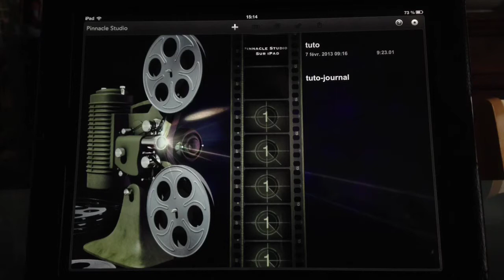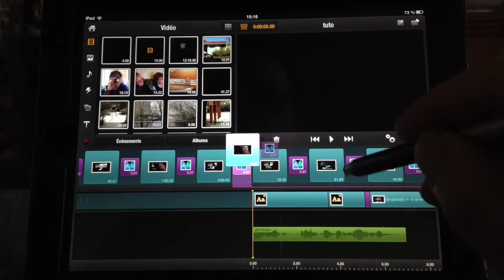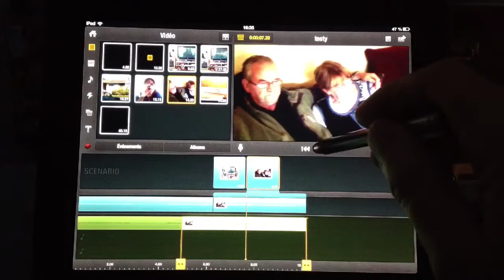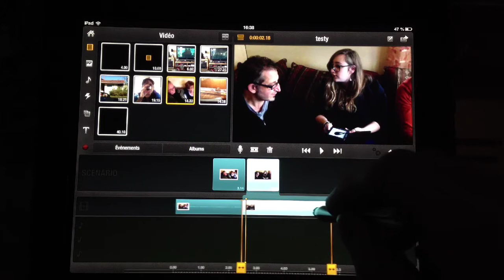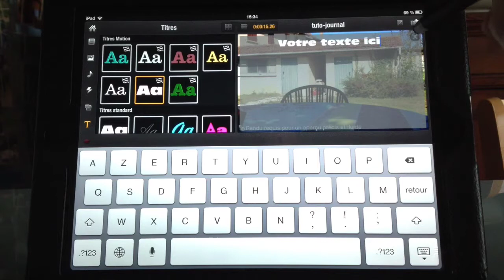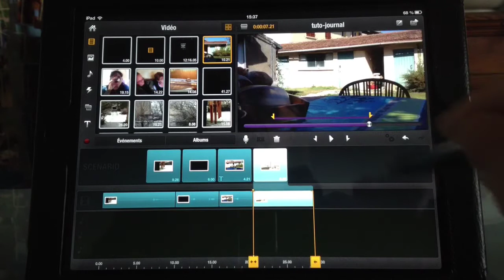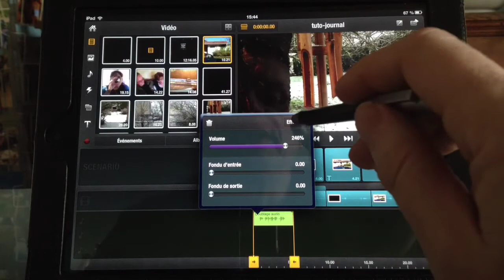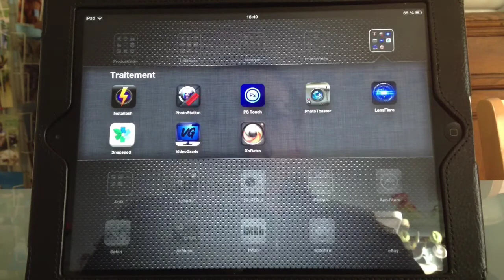Pinnacle Studio sur iPad 2: Notions avancées (tutoriel)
Seconde partie du didacticiel consacré au logiciel de montage sur iPad, Pinnacle Studio. Cette fois, on passe à des notions "avancées" et divers trucs et astuces utiles.

IMPORTANT: ce tutoriel "punk" a été filmé sur iPhone 4s avec Filmic Pro 2 et le commentaire a été enregistré live. Pinnacle Studio a - évidemment - servi au montage.
L'objectif était ainsi de permettre d'apprécier ce que l'on peut faire réellement "in situ" avec ces applications. Merci de votre compréhension.